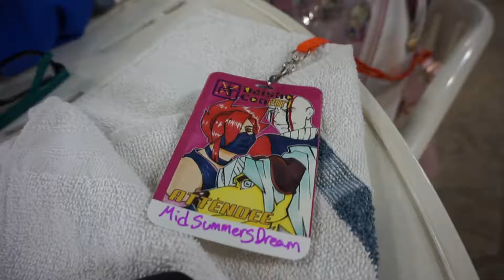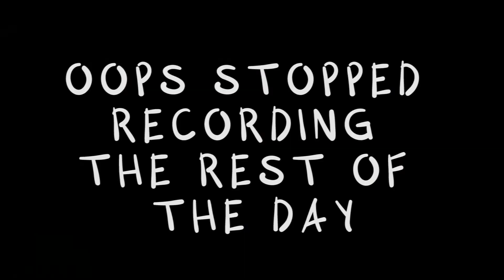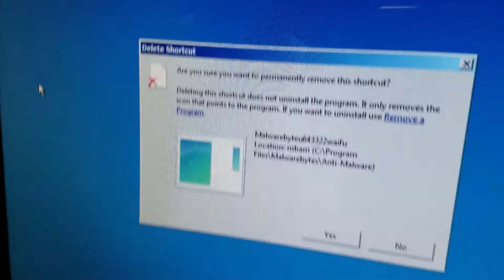Daisho Con 2017 vlog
1 year anniversary of me making vlogs! There's not a lot in this vlog since I would forget to film all the time.

Wonderful people!

Sarahstrasza is da bomb and everyone should see her wonderful cosplays

gwtfcosplay is the best bee that has ever existed

Rin is the cutest bean to walk the planet

Make sure to check out the Snorkeling Beluga squad